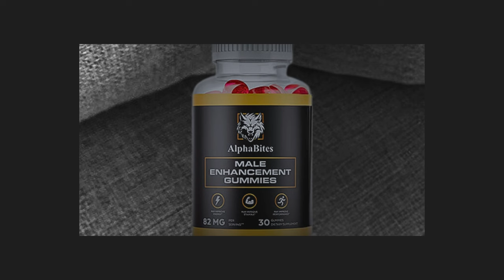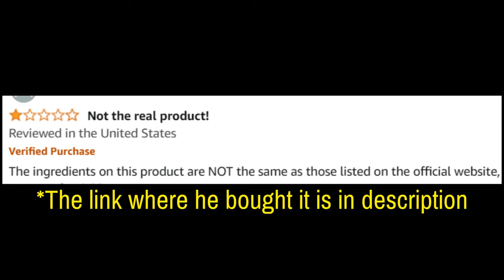Alpha Bites (Real Customer) Alphabites Review - Alpha Bites Reviews - Alpha Bites Gummies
Take a look at my alphabites customer review. Don’t miss out!

AlphaBites Review

AlphaBites Gummies are male enhancement gummies designed to improve energy, stamina, and overall performance. Made with a natural formula, these gummies aim to support male vitality and provide benefits that enhance both physical and sexual health.

🌟 Key Benefits of Alpha Bites Gummies:

Boosts Stamina: Increases energy levels and physical endurance, helping to improve performance during physical activities.
Supports Male Vitality: Enhances libido and overall well-being, contributing to increased confidence and satisfaction.
Natural Ingredients: Formulated with natural ingredients that promote male enhancement without harmful side effects.
Convenient Gummy Form: Enjoyable and easy to consume, providing an alternative to traditional pills.

💊 How Do Alpha Bites Gummies Work? Alpha Bites work by improving blood flow, supporting testosterone levels, and increasing overall energy. These factors contribute to better performance, both physically and mentally, helping you feel more confident and energized.

💬 FAQ

❓ Are Alpha Bites Gummies Legit? Yes, Alpha Bites Gummies are made with natural ingredients known for their male enhancement properties. To ensure authenticity, it's recommended to buy from the official website.

❓ How do Alpha Bites Gummies work? They help increase blood flow, support testosterone levels, and boost stamina, leading to enhanced physical performance and energy.

❓ Are there any side effects? Alpha Bites Gummies use natural ingredients, so side effects are minimal. However, it's advised to consult a healthcare professional before use if you have any pre-existing conditions.

❓ Where can I buy Alpha Bites Gummies? Alpha Bites Gummies can be purchased through the official website, with availability in select regions.

❓ What’s the price of Alpha Bites Gummies? Pricing may vary based on promotions or discounts, so it's best to check the official website for up-to-date information.

🛒 Interested in Alpha Bites Gummies? Images and videos used in this video are for illustrative purposes only. I may receive compensation if you choose to purchase the product through the links provided within this video.

Key Moments
0:00 - AlphaBites Order
1:54 - AlphaBites Where to Buy
2:07 - AlphaBites 2024
2:22 - Does AlphaBites Work
2:42 - AlphaBites Benefits
3:17 - AlphaBites Supplement
3:34 - AlphaBites Really Works
3:52 - AlphaBites US